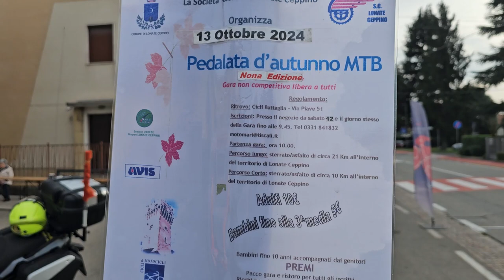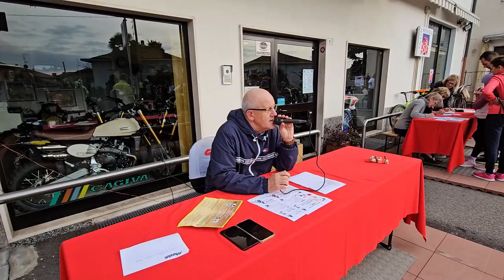2024 10 13 ore 09 04 49 Lonate Ceppino 1 (attesa della gara ciclistica "Pedalata d'autunno MTB")